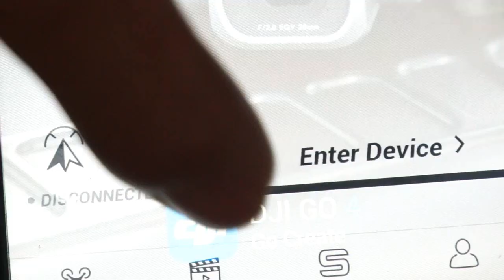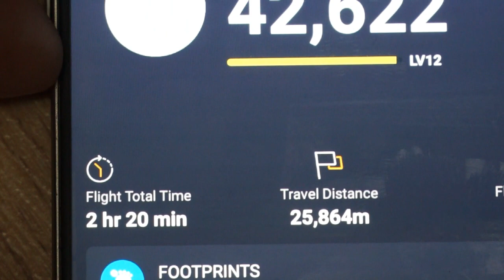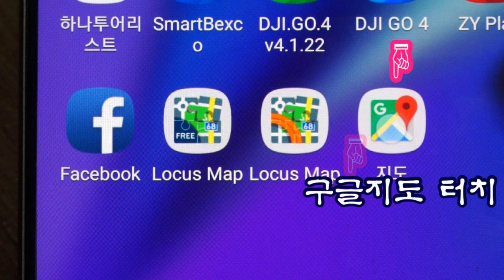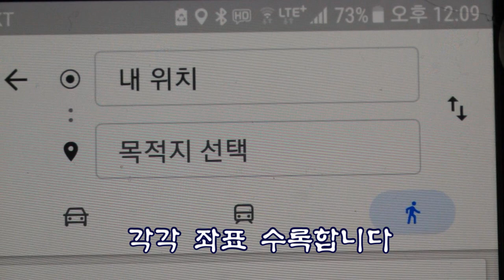드론비행중 추락 3일만에 찾았습니다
좋은정보룰 공유합니다